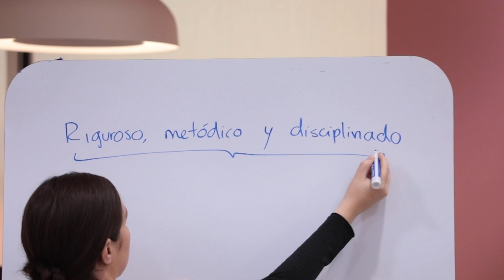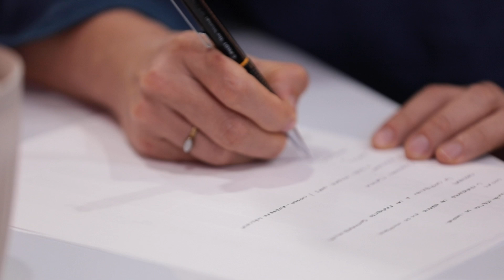¿Eres un emprendedor?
ÍCARO es una plataforma de emprendimiento diseñada para impulsar la innovación y rentabilidad en las industrias culturales y creativas, que funcionará como una incubadora y aceleradora de negocios para el arte.

Su objetivo es proporcionar instrumentos financieros y capacitación en materia de modelos de negocio, alentando a los emprendedores a desarrollar proyectos innovadores que aseguren rentabilidad y sostenibilidad a largo plazo.

Esta iniciativa es respaldada por Arte & Cultura del Centro Ricardo B. Salinas Pliego, Design Week Mexico y Banco Azteca, con el apoyo de Iris StartUp Lab y la Universidad de la Libertad.